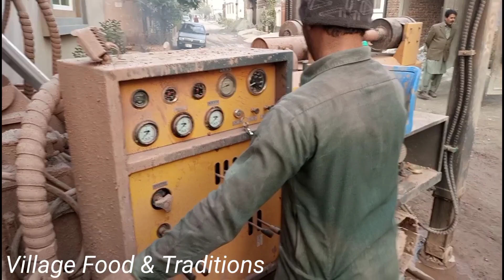Borewell Drilling 2021 | Village Food & Traditions | Qaiser Mirza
borewwelldrilling borewell drillingmachine borewelldrillingvideo borewelldrillingcompleteprocedd villagefood& traditions#qaisermirza